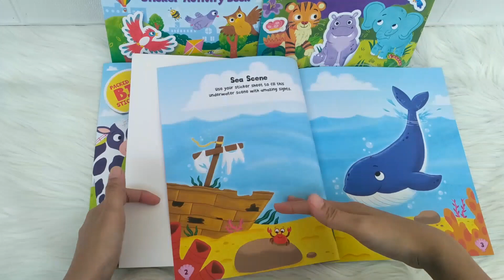Sticker Activity Book packed with BIG Sticker Fun